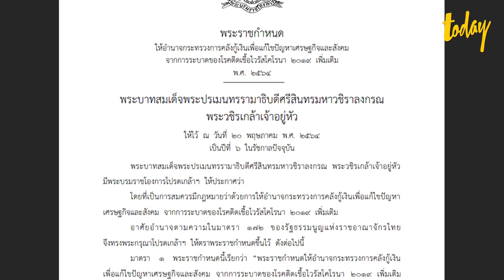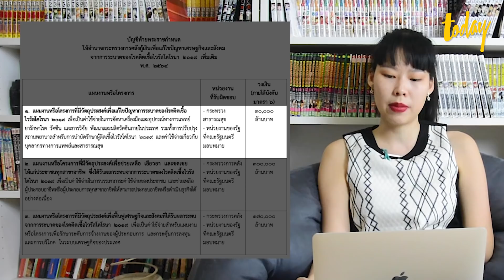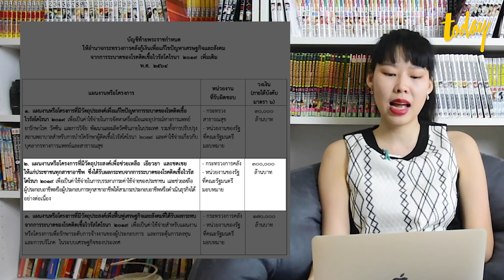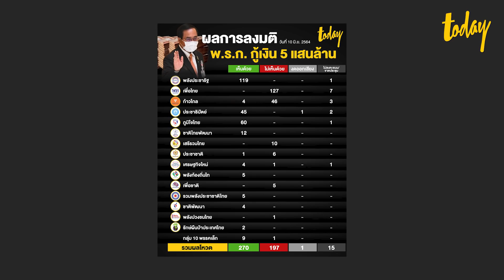สรุปครบทุกประเด็น พ.ร.ก.เงินกู้ 5 แสนล้าน | workpointTODAY HASHTAG Ep.37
ประเด็น พ.ร.ก.เงินกู้ 5 แสนล้านบาท กับเอกสารชี้แจงจาก รัฐบาล เพียง 5 แผ่น แม้จะได้ข้อสรุปจาก ประชุมสภา เห็นชอบ 290 ต่อ 196 เสียงไปแล้วนั้น แต่ประสิทธิภาพการบริหารงานของรัฐบาล ในช่วงวิกฤต โควิด19 ยังคงเป็นที่วิพากษ์วิจารณ์ในสังคมอย่างต่อเนื่อง มีอะไรเกิดขึ้นระหว่างการประชุมสภาบ้าง สุดท้ายแล้วการกู้เงินของรัฐบาลในครั้งนี้ ประชาชนคือผู้ที่ได้รับผลกระทบหรือไม่ workpointTODAY HASHTAG พาไปสรุป ครบจบทุกแง่มุมของประเด็นนี้

Episode Timecode
01:26 พ.ร.ก.เงินกู้คืออะไร
02:37 วัตถุประสงค์ของพ.ร.ก.เงินกู้ 5 แสนล้าน
03:22 พ.ร.ก.เงินกู้ 5 แสนล้านผิดกฎหมายหรือไม่
05:00 เหตุผลที่ฝ่ายค้านและประชาชนคัดค้าน
07:49 ดราม่ารัฐสภา
11:08 ผลการประชุมสภา